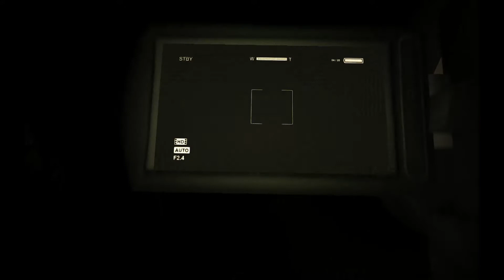Outlast Gameplay Walkthrough - Part 5 - Trouble in the Sewers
Seems like we went from bad to worse as things stay just as creepy in the sewers. What sewer rats stand in our way this time?

Lights off? Check.
Headphones in? Check.
Home alone? Check.
Scared shitless? Double check.